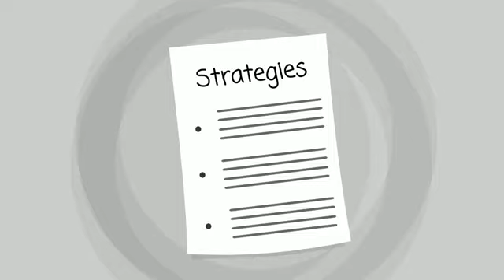TEMPLE CITY CA Addiction Treatment | TOLL-FREE